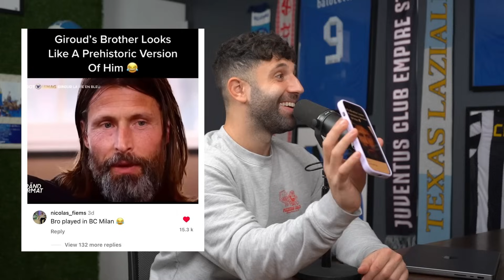HOW FAR SERIE A TEAMS WILL GO IN CHAMPIONS LEAGUE | #270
Leave a like for Anto's shiny bald head!

Follow our Twitter - @IFTVOfficial

Follow our Instagram - @ItalianFootballTV

—— TIMESTAMPS ——

00:00 - 00:25 Intro
00:25 - 02:32 UCL Draw Reaction
02:32 - 04:40 Inter/Atletico Draw Thoughts
04:40 - 05:55 Lazio vs Inter Review
05:55 - 09:00 Lazio/Bayern Draw
09:00 - 13:35 How Good is Lautaro?/Lazio Talk
13:35 - 18:40 UCL Draw Reactions
18:40 - 27:50 Milan Will WIN Europa League/Pioli OUT
27:50 - 30:22 Simic’s Beautiful Story
30:22 - 32:58 Reacting to Roma’s EL Draw
32:58 - 34:00 Strange Renato Sanches Moment
34:00 - 42:55 Bologna’s INCREDIBLE Season
42:55 - 45:30 Gilardino’s Genoa
45:30 - 49:25 Referee Controversies
49:25 - 55:44 US Open Cup/Underdog Stories in Cups
55:44 - 58:37 Other Teams/Outro

Today on our football / soccer / calcio podcast we go over the fun highlights of SERIE A and talk about the BEST goals from JUVENTUS , INTER Milan, AC Milan, with superstars Cristiano Ronaldo goal , Romelu Lukaku who scored a penalty kick goal . Juan Cuadrado was at the center of controversy after his rigore from Ivan Perisic and Antonio Conte watched on. ESPN shows the Serie A highlights and full game with ESPNFC / ESPN FC talking about the goals this round. ESPN+ recap like The Kickoff show from True Geordie who recap Premier League like Alisson Becker winning goal in the 94'

BOBOTV with Cassano & Vieri does something similar in Italian & Italy Italia with Jose Mourinho

Marco Messina , Michael Kantaris, Peter Curto, Antonio Cinquepalmi , Gaetano Messina make up the podcast